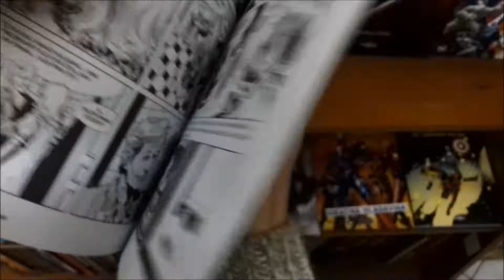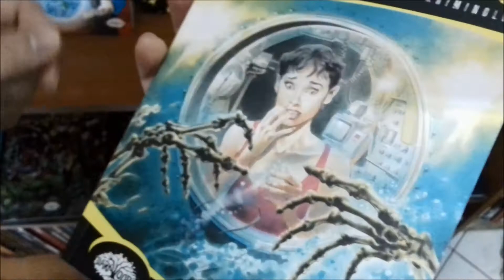Julija | Darkwood stripovi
Svratite ili poručite!

Generala Milojka Lešjanina 1, Niš
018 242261